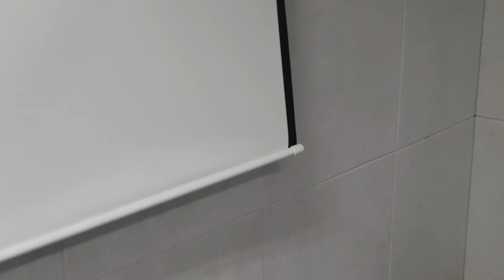벽타기 고수 새끼 고양이 양말이